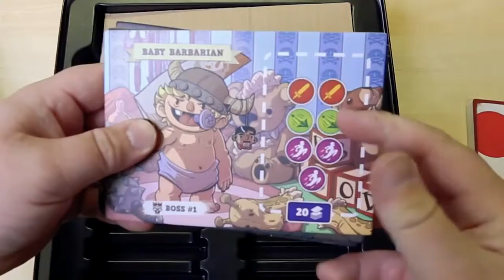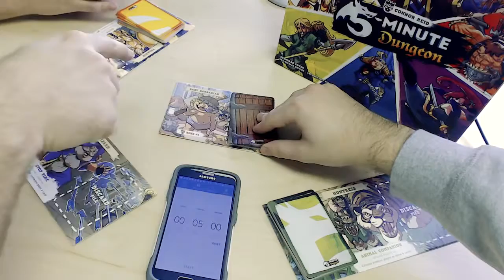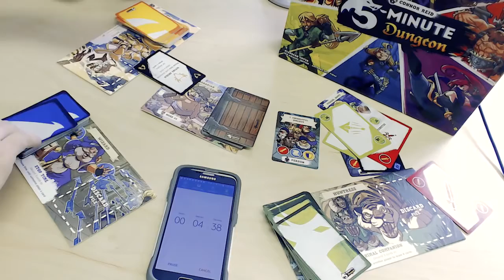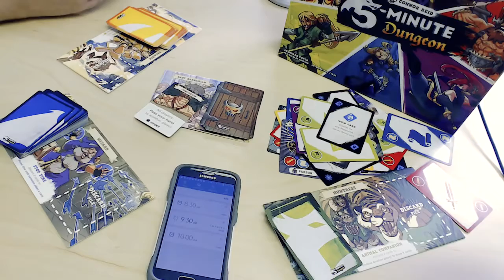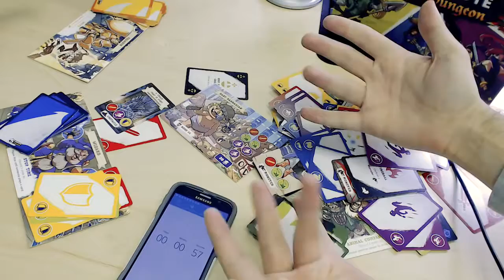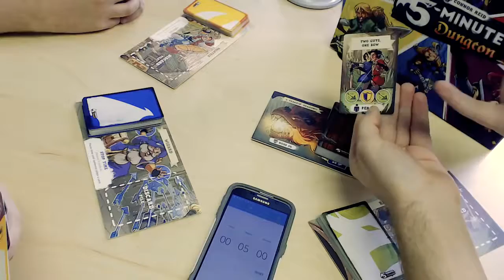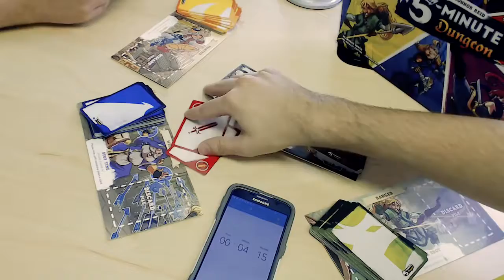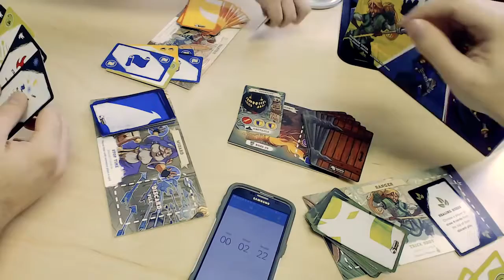FIVE MINUTE DUNGEON - TFS at the Table - TFS Gaming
Five Minute Dungeon is a new fast-paced, co-operative, real-time card game by Wiggles 3D. Check out the TFS crew blasting through dungeons in FIVE MINUTES!